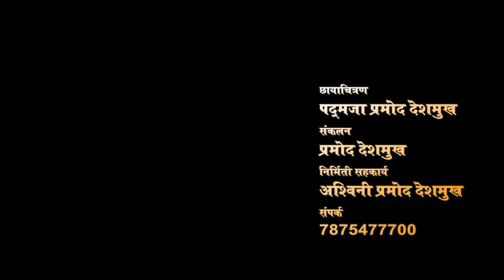केशवदेशमुख गंगाखेड lionsclubinternational nanded दिमादेशमुखसलगरकर # तीनकवितासंग्रह#प्रकाशनसोहळा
केशव देशमुख यांचे भाषण
निमित्त - दि मा देशमुख सलगरकर यांच्या भावपुष्प शब्दवेल भावधारा या तीन कवितासंग्रह नंतर गंध मातीचा शब्द हुंकार आणि शब्द वेध या तीन कवितासंग्रहांचा भव्य प्रकाशन सोहळा दिनांक 22 सप्टेंबर 2024 वार रविवार वेळ सायंकाळी चार वाजता स्थळ आहे गिरीराज मंगल कार्यालय अंबिका मंगल कार्यालय शेजारी नांदेड येथे
प्रसिद्ध साहित्यिक डॉक्टर जगदीश कदम सर, प्राध्यापक डॉक्टर मार्तंड कुलकर्णी सर, श्री गोविंद पुराणिक ज्येष्ठ निवेदक विचारवंत यांच्या शुभहस्ते पार पडला.